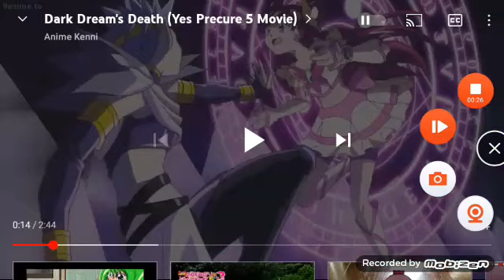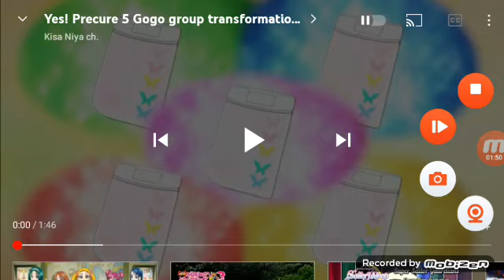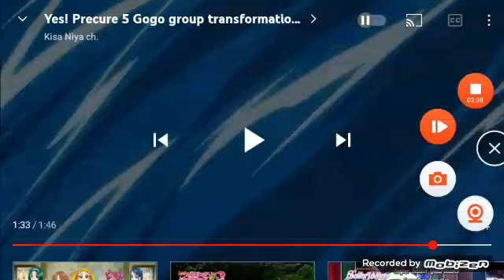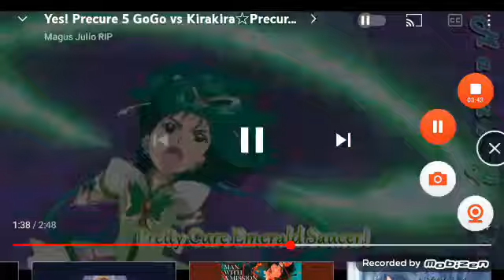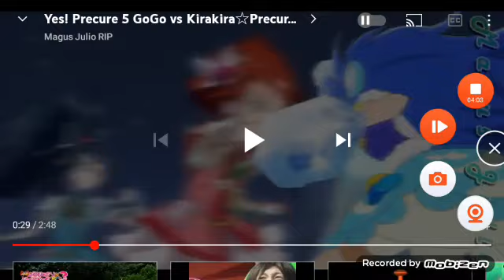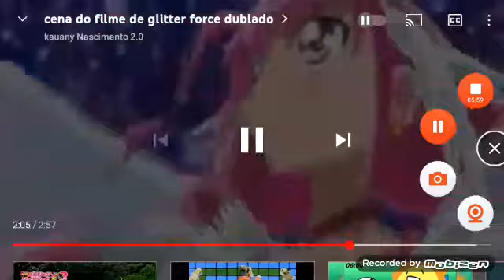Yes Precure 5 Versus Smile Precure Em Batalhas de um vídeo